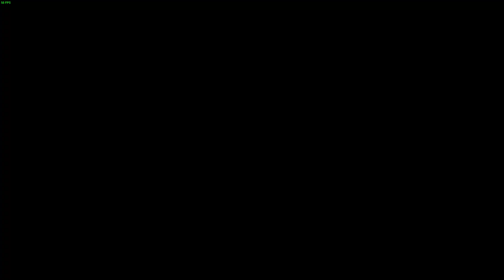Ghost of Tsushima On fait des quêtes secondaires et il en a un paquet mais ils sont cool #54